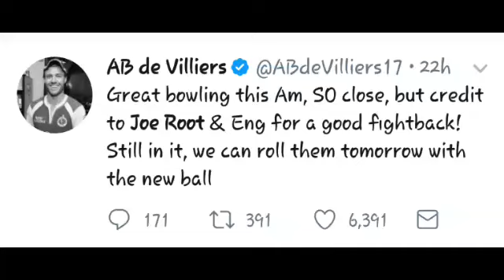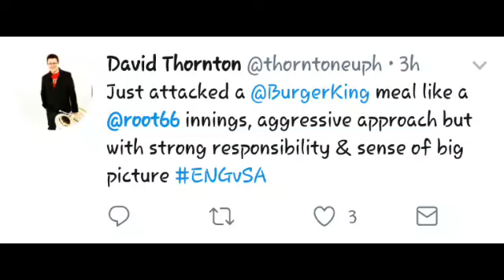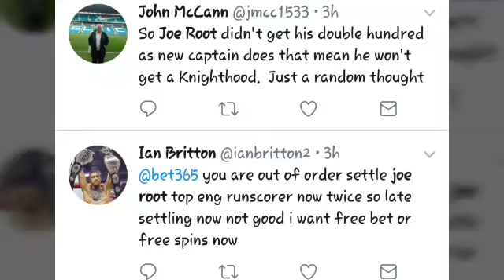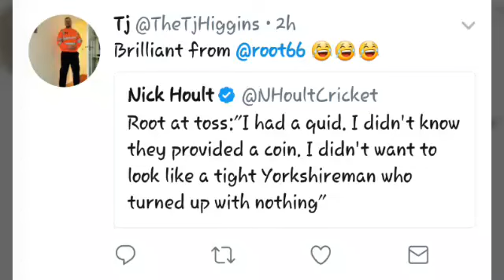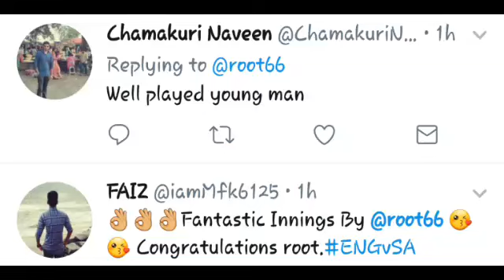Joe Root Scored 190 Runs vs South Africa | England vs South Africa - 1st Test - twitter HIGHLIGHT